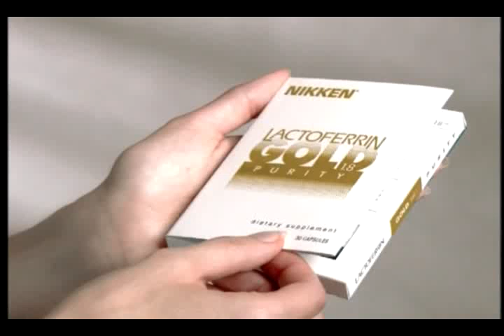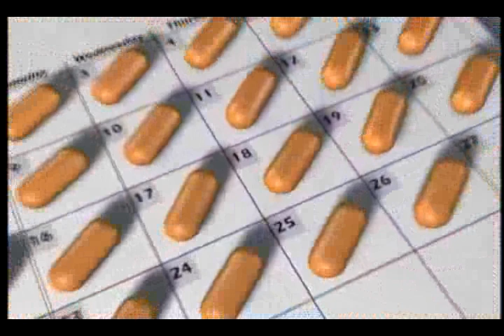乳鐵蛋白 (Lacto Ferrin)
This video clip describes the function of Lacto Ferrin.  It also explains the uniqueness of Nikken's LF.